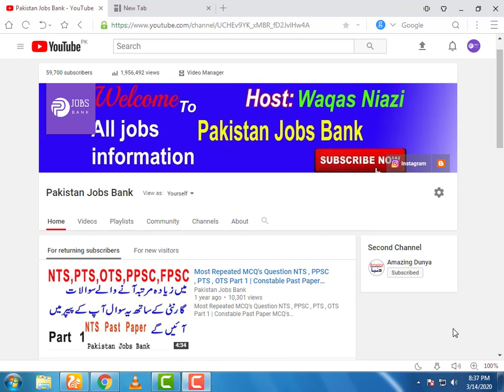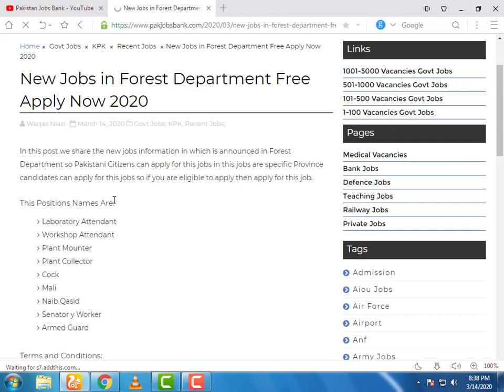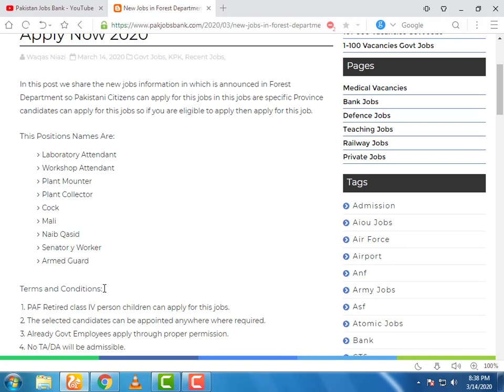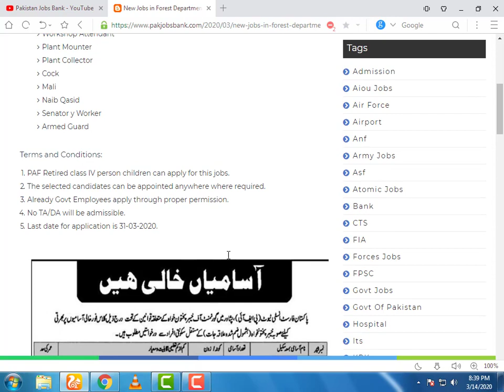Forest Department Latest jobs in Pakistan For Male and Female 2020 free Apply